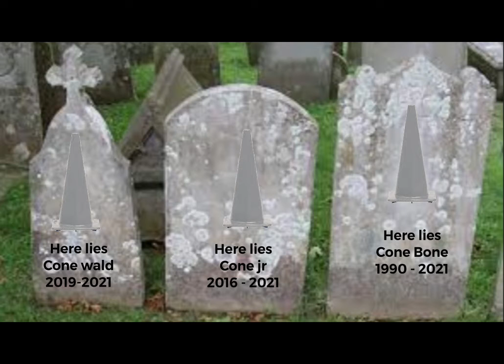Kyle Busch kills a family of cones